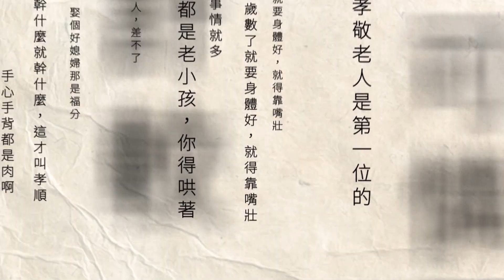112年全國運動會！ 聖火引燃典禮古都登場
112年全國運動會，將從10月21日展開賽程，今年由睽違16年再次接手的台南市主辦，23日上午在關子嶺「水火同源」取火，隨後由聖火隊護送母火燈到安平古堡，市長黃偉哲更親自到場引燃聖火。